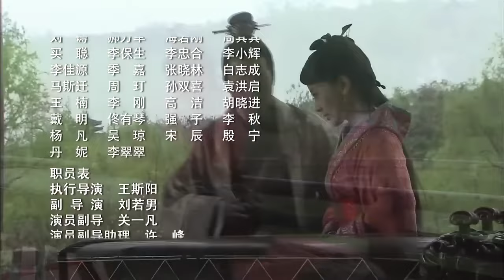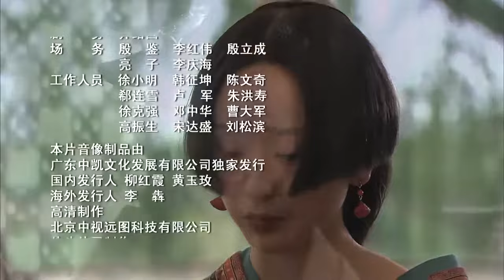【Palace Physician Queen宮醫皇后】EP07|後宮醫師之女，在明爭暗鬥中一步步掌控權利成為皇后!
🧡ps：All videos have  bilingual subtitles（eng and CHS）
🧡剧名Name：Palace Physician Queen宮醫皇后
🧡主演Cast：孙茜 佟丽娅 黄维德

📺劇情介紹
西漢宣帝時期，王夫人和淳於夫人都是後宮女醫，後二人被利用，最後一個自盡一個被問斬。 淳於夫人之女淳於瑤（桑葉紅 飾）親眼看著母親和姐姐慘死，由此對王夫人的女兒王政君（袁立 飾）就此埋下了仇恨種子。 十五年後，當年的兩個小女孩都長成了亭亭玉立的少女，王政君和改名為傅瑤的淳於瑤都被選為家人子，同期的家人子還有馮媛（孫茜飾）、 王昭君（白慶林飾）、李元兒（石小群飾）。 一次偶然的機會，五人邂逅了一位老嫗，她預言說在這五個女孩中將會誕生一位皇后。 從此，五個女孩心中都埋下了各自的心事……皇后寶座只有一個，誰是幸運兒？ 當年埋下的仇恨是否能夠化解？
📺Synopsis
During the reign of Emperor Xuan of the Western Han Dynasty, Mrs. Wang and Mrs. Chunyu were both female doctors in the harem. The latter two were exploited, and the last one committed suicide and the other was beheaded. Mrs. Chun Yu's daughter Chun Yuyao (played by Sang Yehong) watched her mother and sister die tragically with her own eyes, so the seeds of hatred were sown towards Mrs. Wang's daughter Wang Zhengjun (played by Yuan Li). Fifteen years later, the two little girls at that time have grown into slim girls. Wang Zhengjun and Chun Yuyao, who was renamed Fu Yao, were both chosen as family members. At the same time, the family members also included Feng Yuan (played by Sun Qian), Wang Zhaojun (played by Bai Qinglin), Li Yuan'er (played by Shi Xiaoqun). By chance, the five met an old woman, who predicted that a queen would be born among the five girls. From then on, the five girls buried their own thoughts in their hearts... There is only one queen, who is the lucky one? Can the hatred buried back then be resolved?